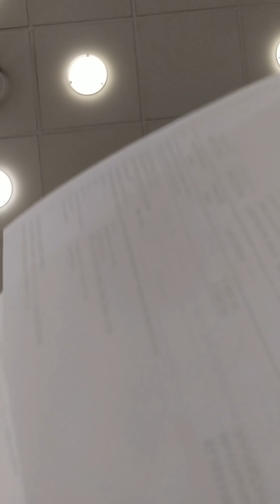BGŻ BPH hw dp ga mes? #3301 polbank famemma ilimina ty ? cz.1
Że jak? to w jakim ja banku jestem bylem będę ? #23 dwa trzysta 3 banki w jednym ? jak ? ambergold ? zło to czy dobro ?